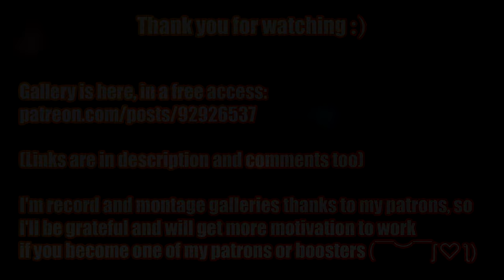Aikagura - Gameplay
Game: Aikagura
Platform: Windows only
language: English, Japanese, Simplified Chinese, Traditional Chinese
Video recording program:OBS\Open Broadcaster Software
Configuration of my PC:
Сase: CHIEFTEC Scorpion III ARGB Tempered Glass
Power Supply: Seasonic PRIME 1000W Gold
Motherboard: Asus Rog Strig x570-E gaming
Processor[CPU]: AMD Ryzen 9 5900X
Сooler: Noctua NH-D14
RAM: Kingston DDR4 3600Mhz FURY Beast Black 32gb
Graphics[GPU]: Palit GeForce RTX 3070 JetStream
SSD-M2: Samsung 970 EVO V-NAND MLC 1TB
HDD: Seagate Barracuda 2TB 256MB 7200RPM 3.5"
Developer: Unholy Creation | Unholy Production

Description:

This is an authentic side-scrolling Japanese sword-fighting action game. You control the main character, Mitsuki, as she fights off the attacking demons and investigates the cause of the calamity that has befallen the land of Totsuka.

When the long war was about to end and the world was heading toward a peaceful era, the country of Totsuka was suddenly devastated by a mass outbreak of demons.
Tenkami Mitsuki, a skilled demon exorcist belonging to the Onmyoryo-Chobukukata, a demon exorcism organization under the direct control of the Imperial Court, is ordered by the Imperial Court to go to the Land of Totsuka.

At any given moment, Mitsuki can change into a powerful "fox" state for a certain period of time.
While in the fox state, she has superior attack power, she is also vulnerable.
Change into the fox state at the critical moment to take advantage of the battle.

With the exception of some attacks, enemy attacks can be defended against.
By defending at the right time, you can parry enemy attacks and reduce their defense value.
When the defensive value is reduced, the enemy becomes defenseless and (you) can inflict twice as much damage.

Skills are unlocked by picking up items along the way, and skills can be acquired and enhanced by paying skill points.
Strengthen the skills of your choice and advance the battle to your advantage.

0:00 - «Disclaimer»
0:05 - «Gameplay»
5:30 - «Gallery»
5:40 - «New Patrons :3»
5:50 - «New Booster :)»
6:00 - «Active Patrons and Boosters :)»
6:22 - «End»